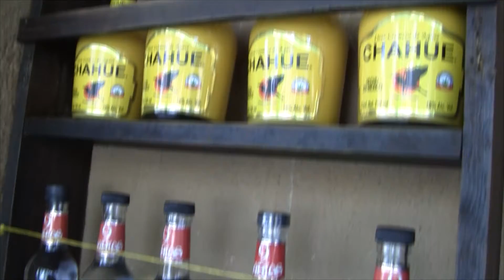El club Nigth Runner´s A.C., presentó la nueva playera que será su imagen.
La asociación civil Night Runner´s presentó la nueva playera que ocupará, lo que resta del 2018 y será su imagen en 2019, la noche de este 2 de octubre en el populoso barrio de jalatlaco en la capital del estado de Oaxaca.

Presentaron a Nancy Zaragoza como nueva entrenadora deportiva a fin de mejorar las actividades que la asociación realiza a favor del deporte en la entidad oaxaqueña y dieron a conocer que próximamente iniciará un programa deportivo en alianza con medios de comunicación.

Confirmaron que con una carrera atlética recreativa con causa, el Night Runners festejará su quinto aniversario, anunciaron directivos e integrantes ese club atlético, encabezados por su presidente, Eloy Adán Prieto Ramírez.